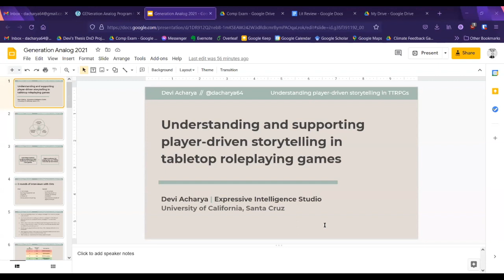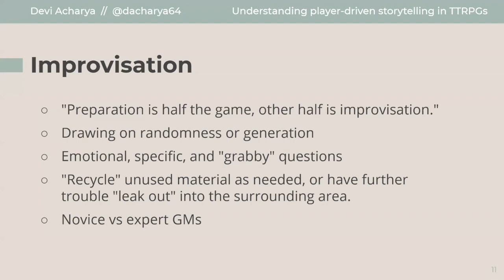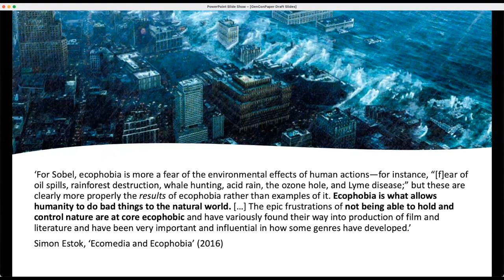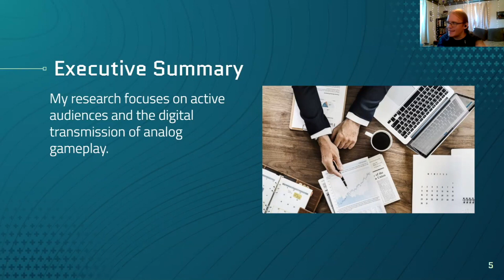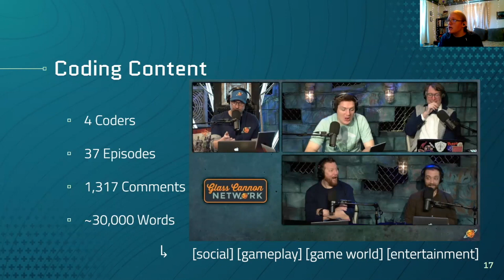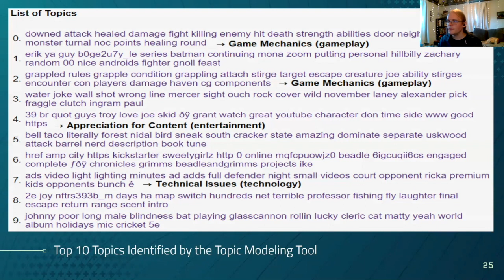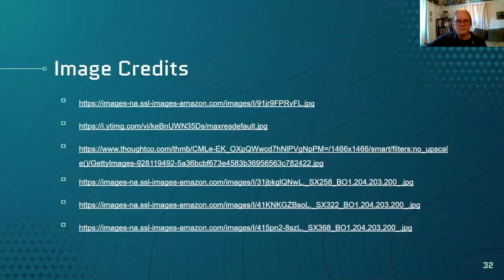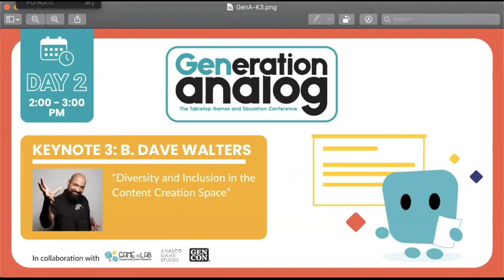Storytelling and Role-Playing Games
GENeration Analog: Panel 6 - Storytelling and Role-Playing Games

Moderated by Shelly Jones (SUNY Delhi)

"Understanding and Supporting Player-Driven Storytelling in Tabletop Role-Playing Games"
Devi Archarya (UC Santa Cruz)
"The Forest Doesn't Want You There: An Ecocritical Reading of Contemporary Horror Role-Playing Games"
Chloé Germaine (Manchester Metropolitan University)
"Reframing Actual Plays: Non-Human Influence in Performative Play"
Colin Stricklin (Georgia Tech)

Read more articles at analoggamestudies.org.